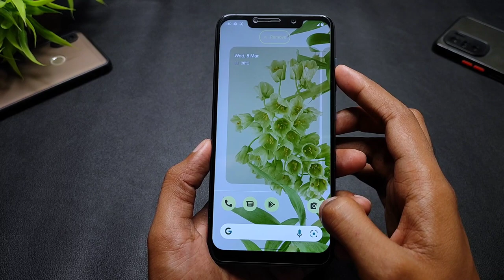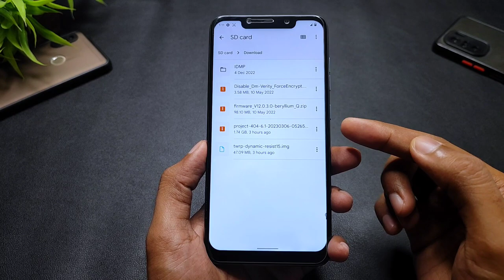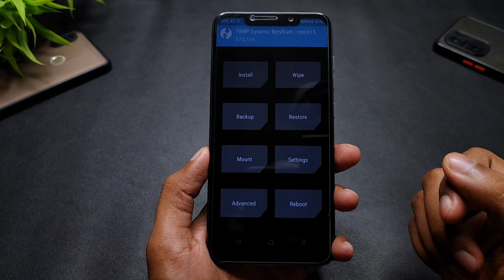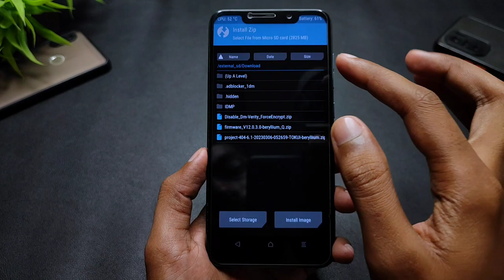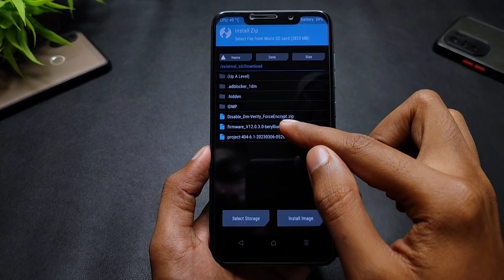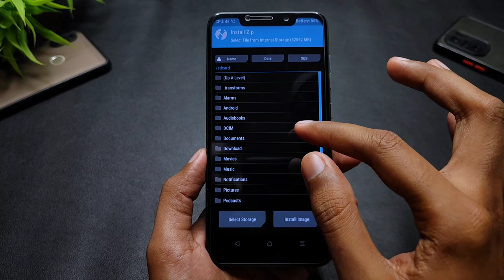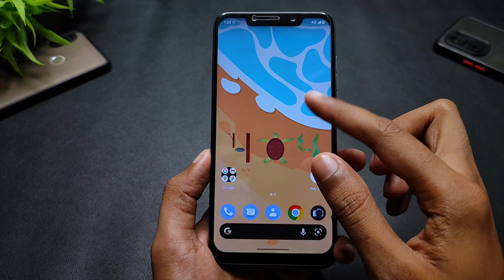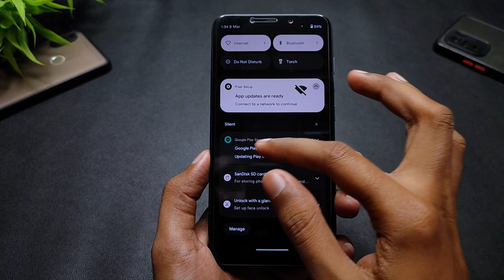How To Install Dynamic Partition Rom On POCO F1 | Flash Any Dynamic Partition Rom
(GApps Included)
By - @xyz_sourav